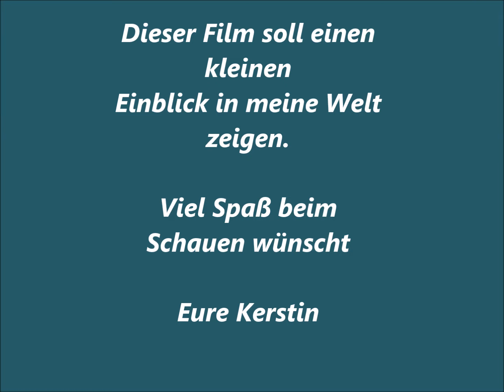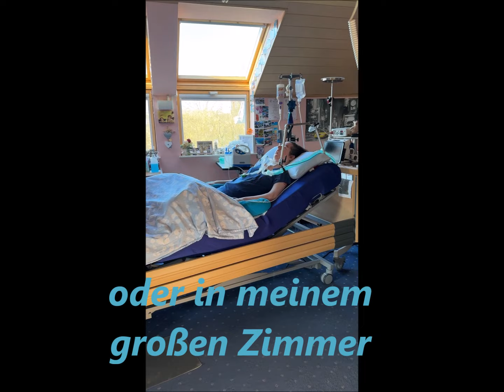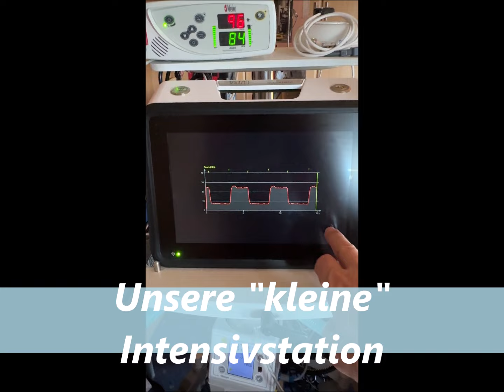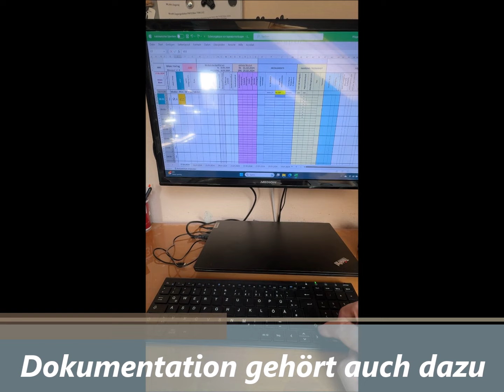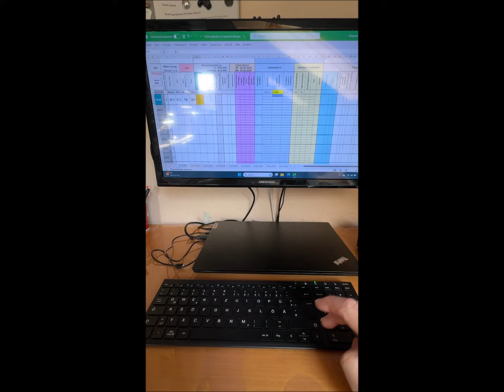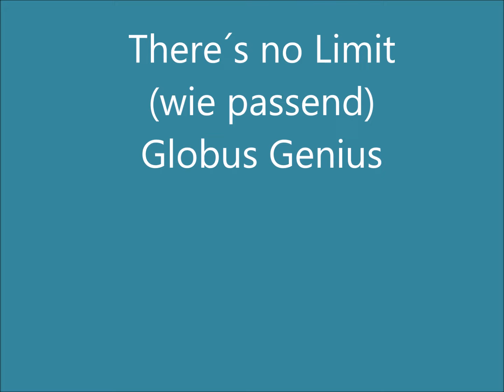Meine Pflegersuche 2024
Stellenanzeige:
Zur Ergänzung meines tollen Pflegeteams für eine #1:1-Intensivpflege zu Hause in Leverkusen suche ich eine zuverlässige, einfühlsame, flexible Pflegekraft in Teilzeit, Vollzeit oder auch als Minijob.
Ich bin Kerstin, 33 Jahre jung, wohne in Leverkusen und habe seit 2012 ALS (Amyotrophe Lateralsklerose). Ich bin komplett gelähmt, kann nicht mehr sprechen und kann nur noch meinen rechten Mundwinkel bewegen. Darüber kommuniziere ich. Ich werde künstlich ernährt (PEG) und seit über 10 Jahren invasiv beatmet. Daher werde ich 24/7 zu Hause durch Pflegekräfte betreut. Geistig bin ich uneingeschränkt fit und nehme aktiv am Leben teil.
Ich organisiere meine Pflege im Arbeitgebermodell, d.h. ich bin Deine Arbeitgeberin. Ich biete Dir eine unbefristete, sozialversicherungspflichtige Anstellung, pünktliche Gehaltszahlungen, Lohnfortzahlung im Krankheitsfall und branchenüblichen bezahlten Urlaubsanspruch. Und das in einem freundlichen, harmonischen und familiären Umfeld, in dem immer etwas los ist. Garantiert stressfrei und ohne Zeitdruck, so wie eine gute, patientenorientierte, empathische Pflege sein soll.
Beatmungs- und Tracheostoma-Erfahrung sind von Vorteil, aber keine Voraussetzung, da Du eine ausführliche Einarbeitung und Einweisung in alle Geräte und in alle Abläufe erhältst. Eine mögliche Weiterbildung zur Pflegefachkraft für außerklinische Beatmung/DIGAB wird von mir finanziell unterstützt.
Es wird im Schichtdienst gearbeitet, wobei die Schichten nachts 12 Stunden dauern. Tagsüber sind aber auch kürzere Dienste (4 bis 12 Stunden) möglich. Ich bin bei der Dienstplanung sehr flexibel und auch offen für neue Zeitmodelle. Dank eines Online-Planers mit Wunschdiensten ist der Dienstplan immer ein Gemeinschaftswerk aller Beschäftigten.
Das Gehalt ist entsprechend Deiner Kenntnisse und Erfahrungen verhandelbar. Zum Grundgehalt zahlen wir Nacht-, Sonn- und Feiertags-zuschläge.
Wenn Du gerne selbstständig arbeitest ohne dabei Zeitdruck zu verspüren, wenn Du mit meinen Eltern ein perfektes Team bildest und wenn dabei der Humor nicht zu kurz kommt, dann bist Du bei mir genau richtig.
Ich wohne mit meinen Eltern in einem modernen Einfamilienhaus mit Terrasse und Garten. Ich habe dort ein großes Zimmer mit Pflegebett, Deckenlift, einen Rollstuhl-lift und weitere Hilfsmittel, die die Pflege sehr erleichtern. Die vollständige Aus-stattung an Arbeitsmitteln, Hygiene- und Schutzausrüstung ist ebenfalls gegeben.
Es gibt ein großes separates Zimmer mit Fernsehen und Internetzugang, wo Du Dich alleine zurückziehen kannst. Ein separates Bad ist ebenso vorhanden.
Therapien wie Physio- und Ergo finden die Woche über hier zu Hause bei mir statt. Die Hausärztin und der Urologe kommen regelmäßig zu mir nach Hause.
Trotz meiner schweren Erkrankung bin ich eine aktive, geistig fitte junge Frau und bin gerne in unserem umgebauten Auto unterwegs, welches mein Vater fährt.
So gehen wir shoppen, besuchen Konzerte und Fußballspiele, machen Ausflüge und auch kleine Reisen. Die Begleitungen bei längeren Ausflügen und Reisen erfolgen grundsätzlich auf freiwilliger Basis.
Fühlst Du Dich angesprochen, habe ich Deine Neugier geweckt? Dann nehme bitte Kontakt zu uns auf oder komme unverbindlich auf einen Kaffee oder Tee vorbei und schaue Dir meine Versorgung an. Ich freue mich auf Deine Kurz-Bewerbung mit Examen- und Kenntnisnachweis(-en) und bin sehr gespannt, Dich kennen zu lernen.